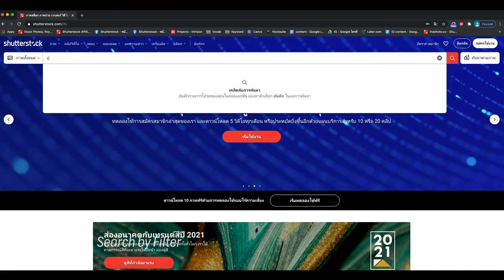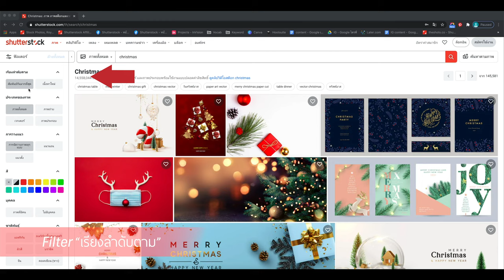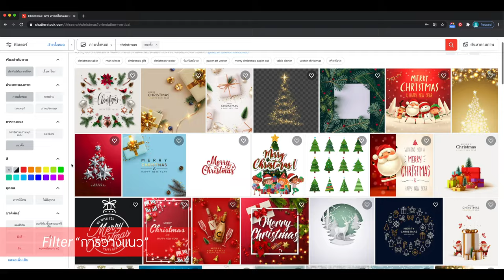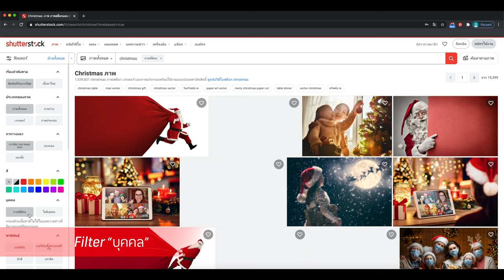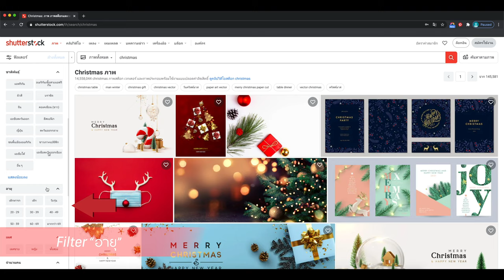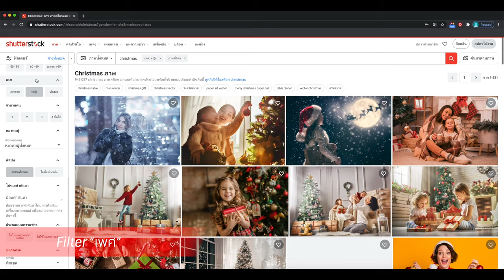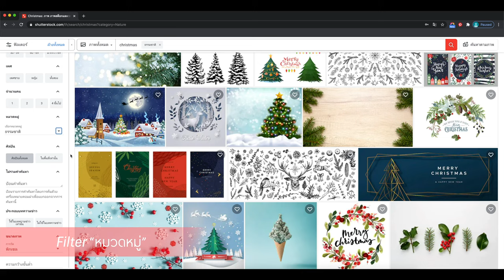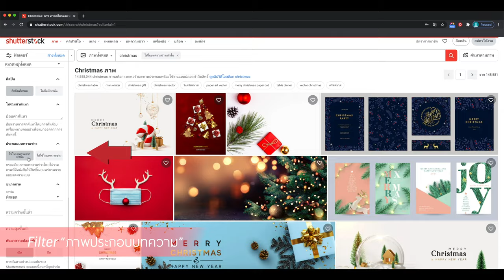หารูปไวขึ้นด้วย Search by Filter | Number 24 x Shutterstock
ปัญหา "หารูปไม่เจอ" จะหมดไปด้วยฟีเจอร์ Search by Filter จาก Shutterstock
มาดูกันว่ามีวิธีใช้งานยังไง